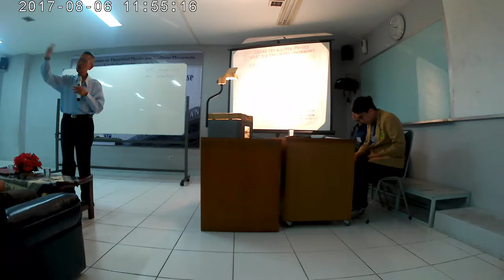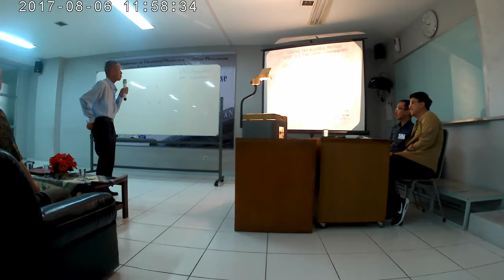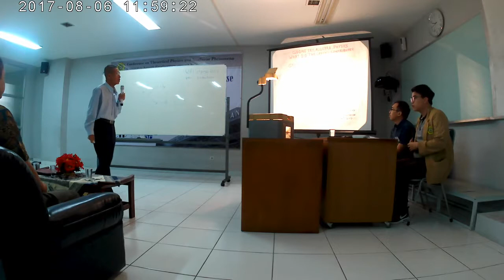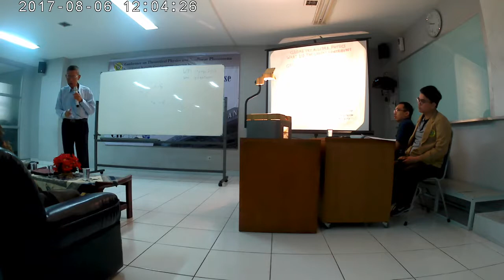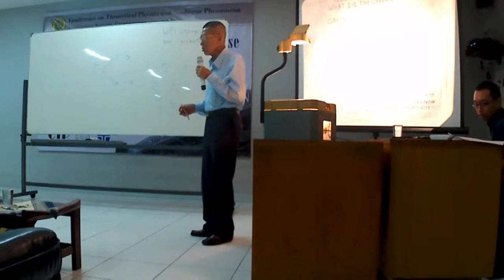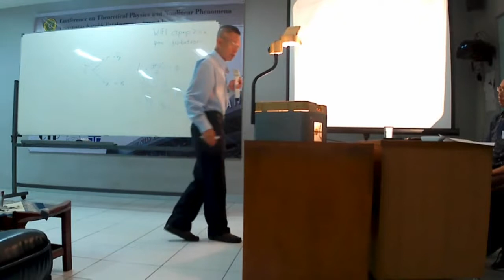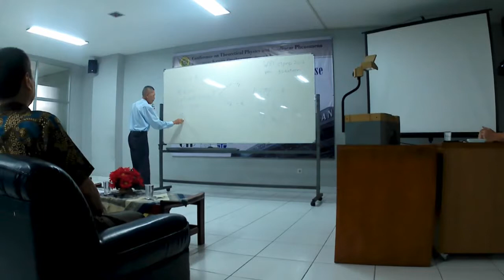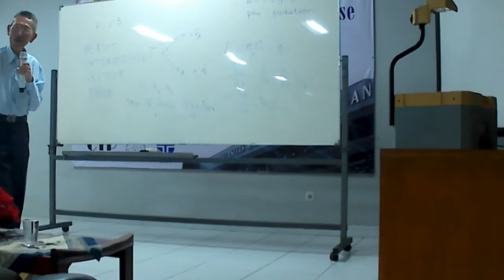Prof. Pantur Silaban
Dynamical Laws in General Relativity